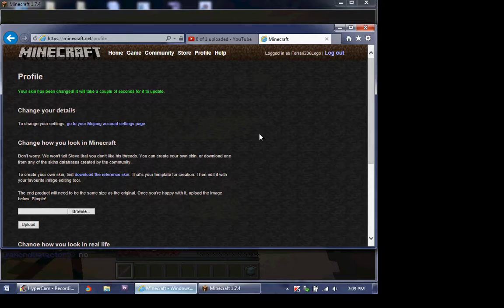MineCraft Hide and Seek 38,39,40 720p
Wanna try this sever? hivemc.eu
This is my 23th HD video for MineCraft. Hope you enjoy!
Recording with HyperCam 2